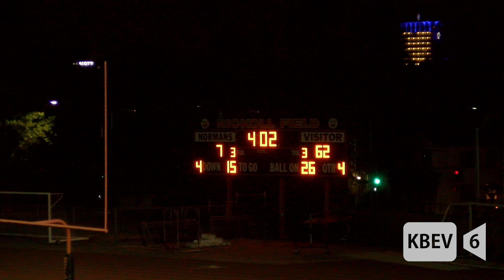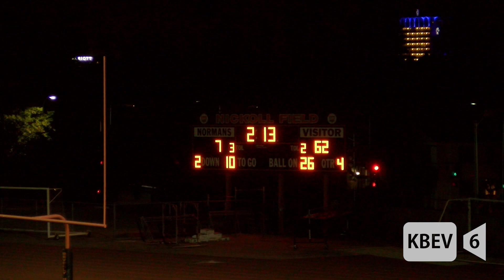BHHS VS Malibu High Football | August 31, 2018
Producers:
Ryan Damavandi
Arian Tabibian
Oren Azad
Bridgette Fussman
Eva Danesh

Camera:
Oren Azad
Bridgette Fussman
Hunter Trost

Editor:
Oren Azad

Post Supervisor:
Arian Tabibian